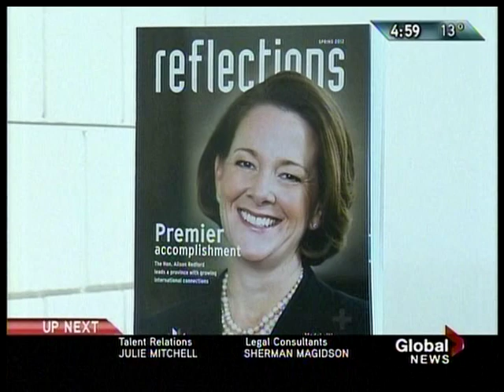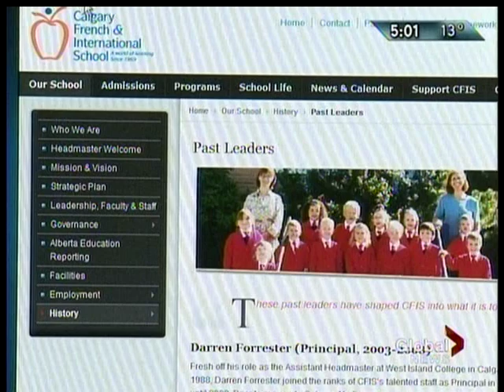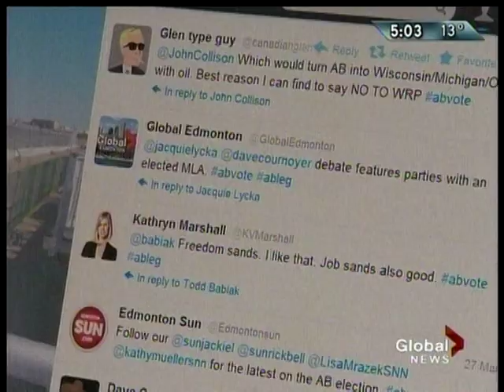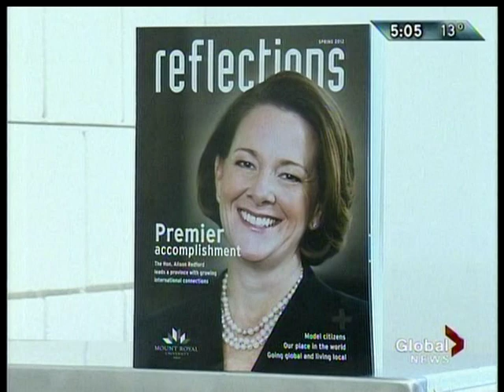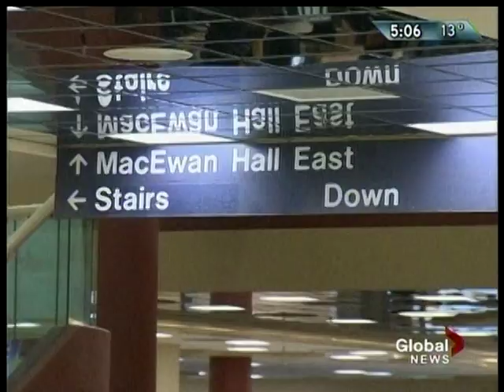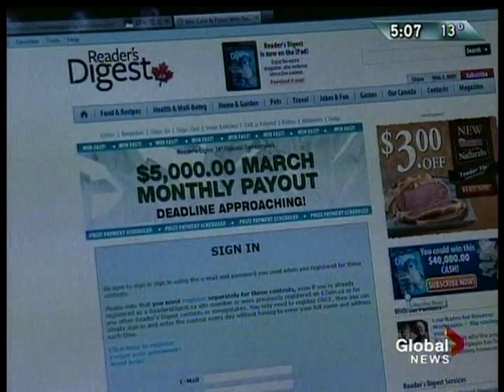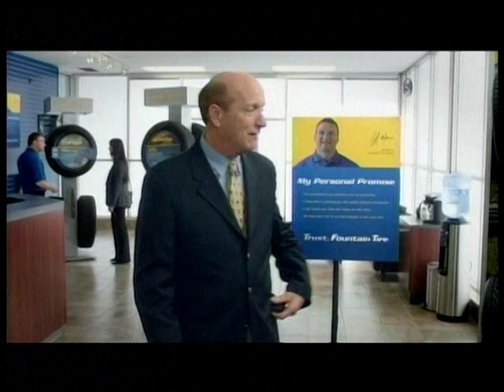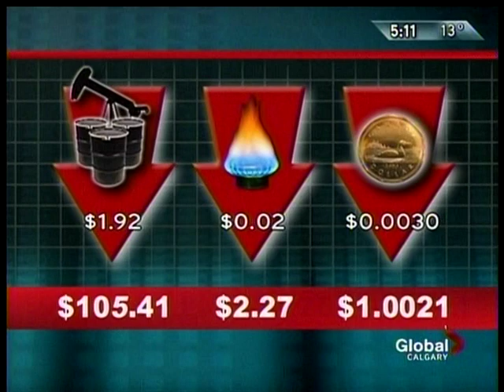Global Calgary News March 28 2012